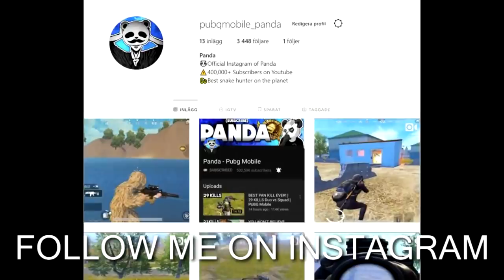300 IQ Play | 28 KILLS Solo vs Squad | PUBG Mobile